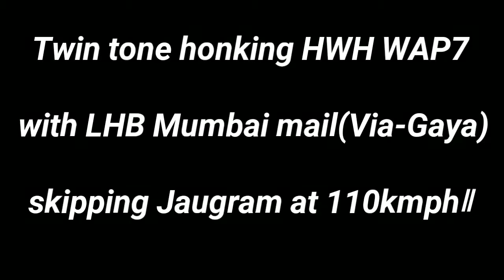Continuously twin tone horn blaring Hog WAP7 LHBfied Mumbai imperial mail goes berserk at Jaugram.